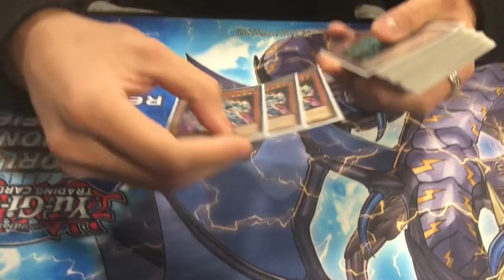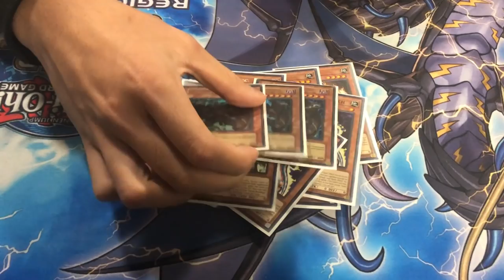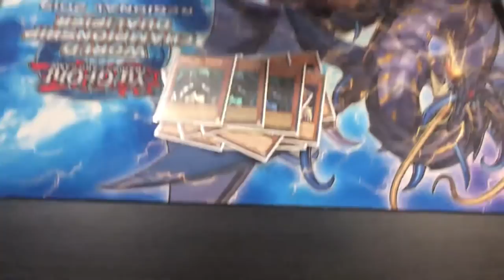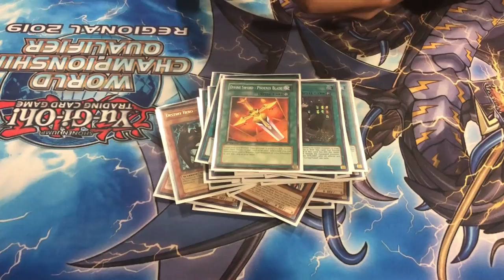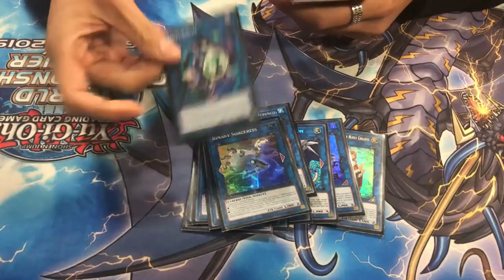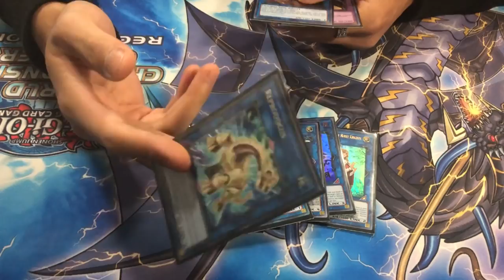1ST TIME PLAYING GOUKI...5TH AT REGIONALS LOL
SN5GXUE